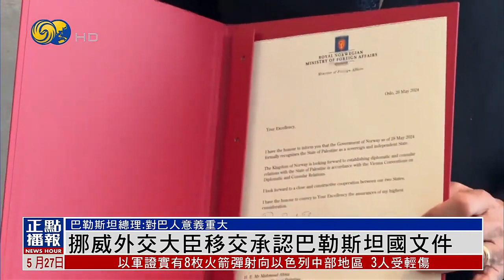挪威移交承認巴勒斯坦國文件 博雷利：唯兩國方案保障以方長期安全